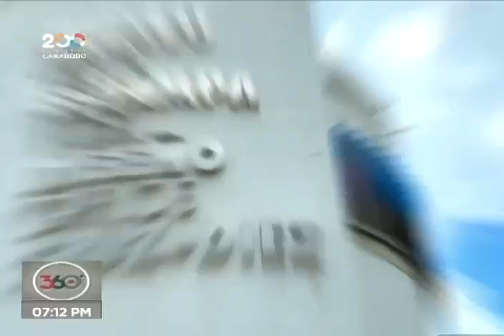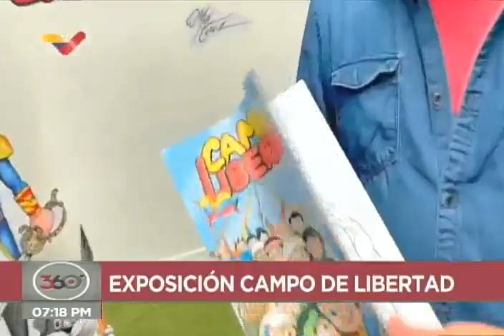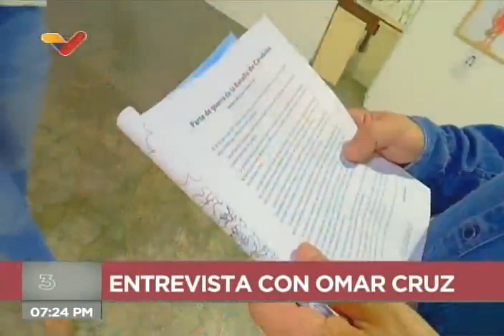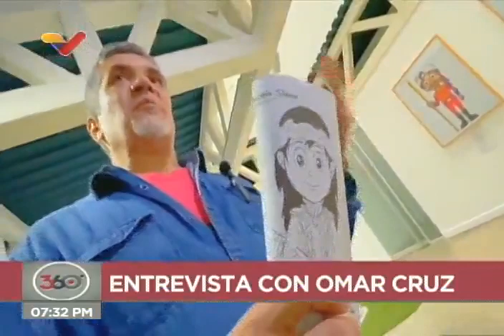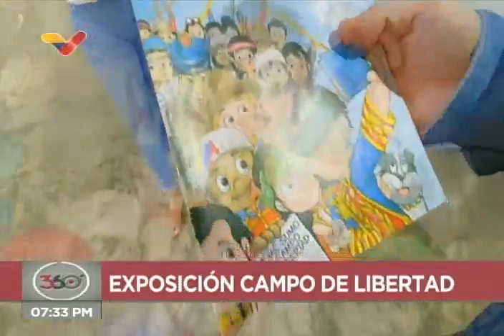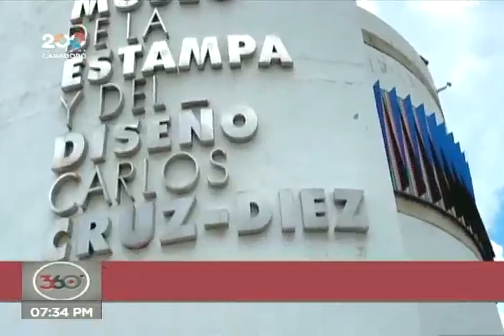Entrevista al caricaturista Omar Cruz por exposición "Campos de Libertad" en el Museo Cruz Diez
El caricaturista y artista plástico Omar Cruz es entrevistado por María Gabriela Rodríguez para el programa 360° de VTV,  por su exposición "Caminos de Libertad" que realiza en el Museo de la Estampa y del Diseño Carlos Cruz-Diez, en la Av. Bolívar de Caracas.

Bitcoin: 16zae5LZZNU7e8wwAKZXSEVo7bP2xZ1KwC

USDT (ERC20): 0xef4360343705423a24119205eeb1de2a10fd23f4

Petros: PFfDUW3cj1WD7cUPYg9MK2EtgG5nUgVzuc